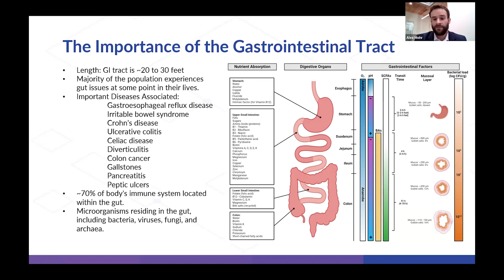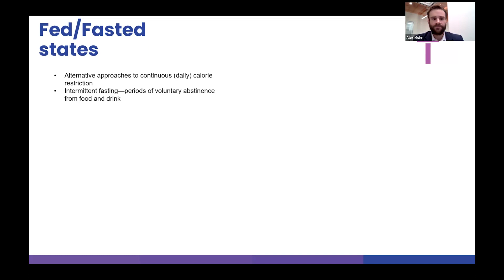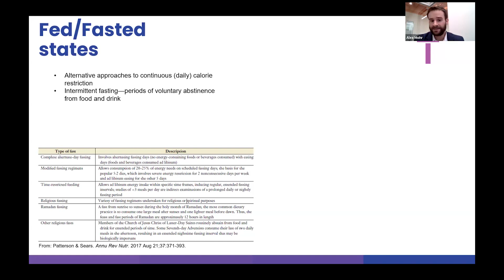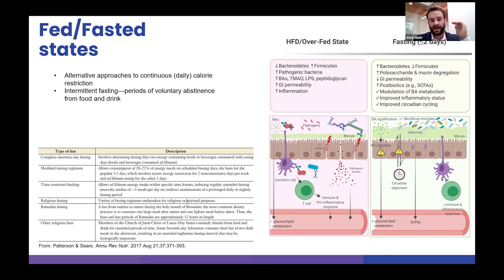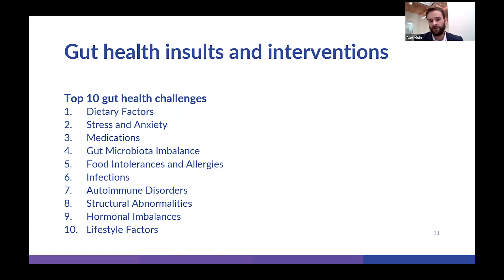How Fasting and Time of Eating Affects the Microbiome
Both fasting and the time of eating can drastically affect the microbiome and diversity of the microbiota.  How long does it take for these things to be affected?  Alex Mohr, PhD details out the effects of fasting based on his publications.